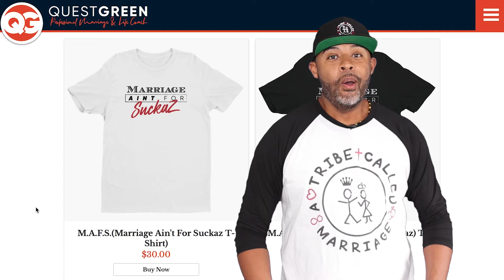IT'S BIGGER THAN YOU! | Spiritual Development w/ Quest Green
I want to stress the fact that your marriage is not just about you!
People are watching everything that you do as a married couple and saying that if it doesn't work out for you, how is it going to work out for them.
Not only are they watching, but so are your kids, and even people that you may not even think are looking.
IT'S BIGGER THAN YOU!

DOPERATE IN YOUR GIFT AND IT WILL MAKE ROOM FOR YOU | Spiritual Development w/ Quest Green